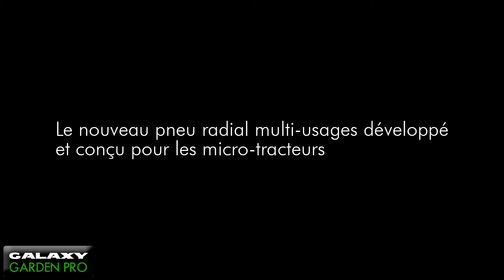Pneu Galaxy GARDEN PRO en première monte chez Kubota